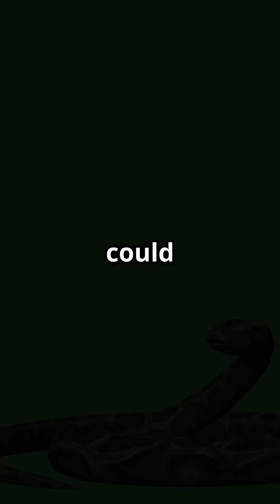Flying Snakes: Nature's Aerial Ninjas!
🌟 Discover the incredible world of flying snakes in our latest video, "Flying Snakes: Nature's Aerial Ninjas!" 🐍✨ Meet the Chrysopelea, a remarkable creature that defies expectations by soaring through the trees without wings! Learn how this snake uses its unique body structure to glide up to 100 feet and why it takes flight. From escaping predators to hunting mid-air, these aerial ninjas are fascinating!

Join us as we dive into the science behind their movement and how it's inspiring the design of advanced flying robots.